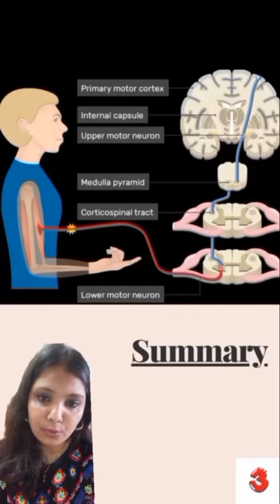CORTICOSPINAL TRACT | The MBBS Trio | Easy to Learn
- One of the important Descending tracts
 - Also known as Pyramidal tract
- it has got two components :
a) lateral Corticospinal tract
b) anterior Corticospinal tract
- Carries Movement related information from the brain
-Has voluntary motor control over the body and the limbs

We're bringing out our new Instagram reel series studywithtrio where we share the most important points about all things mbbs within less than 30 secs

Follow @thembbstrio for more such content